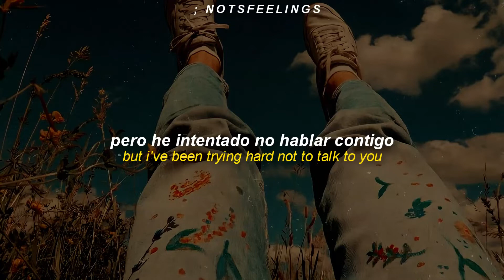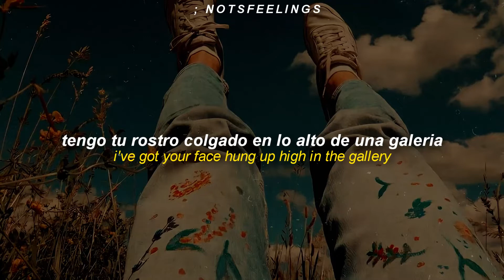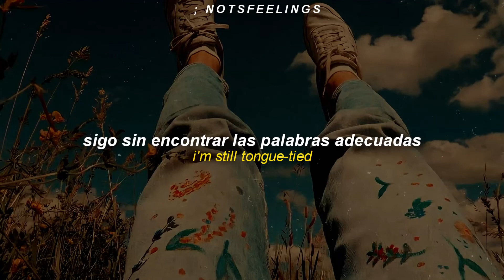harry styles — sunflower, vol. 6 (sub. español & lyrics)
ᴀʟʙᴜᴍ ; ғɪɴᴇ ʟɪɴᴇ ﹙₂₀₁₉﹚
ᴛʀᴀᴄᴋ ; ₀₉

Harry Styles

Notsfeelings